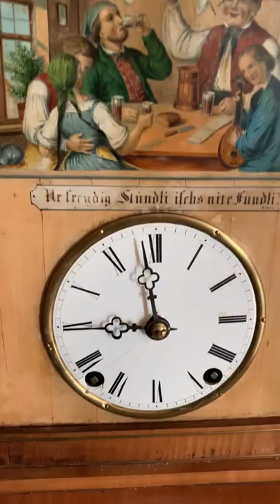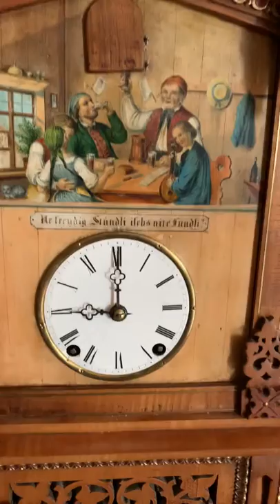BehaTin Plate Shelf Cuckoo with Music Box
This is a clock made by Johann Baptist a Beha, in the late 19th century.  It is a one day, wood plate movement, and also contains a music box.  The music box is not activated by the movement, but is “on demand”, activated by a small knob in front.  There are two tunes, which alternate each time the knob is lifted.

I did post a couple of videos of this clock before, but it rain into issues, which needed to be addressed by a professional.  The clock works much better and more reliably now.